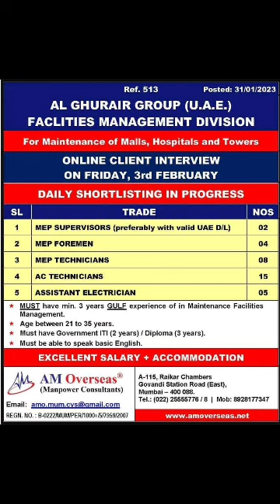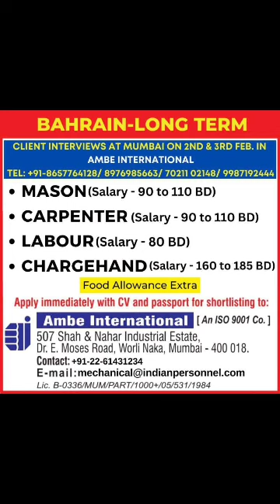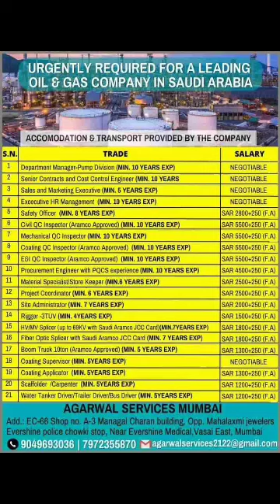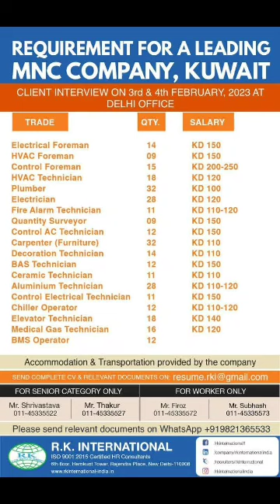Gulf job vacancy 2023|| Dubai job vacancy 2023|| Assignment abroad times today || Gulf Jobs 2023